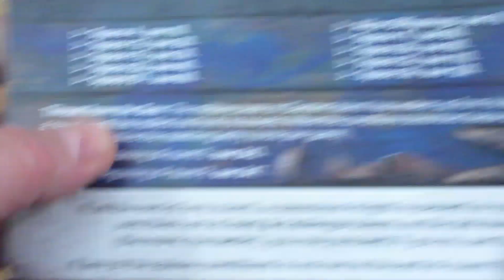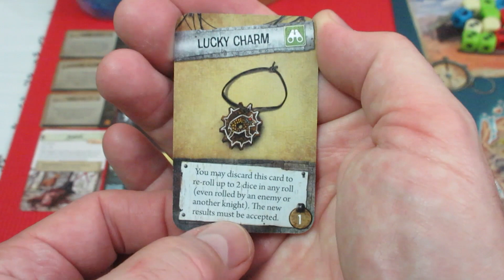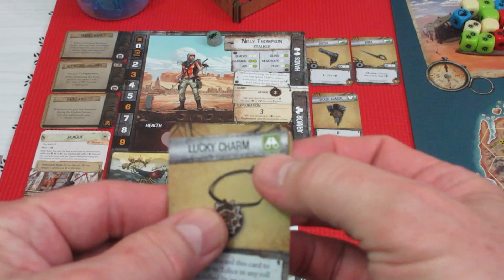Waste Knights Safe Haven Playthrough Episode 14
The plot markers thicken, and Nelly goes out of order. Doh!